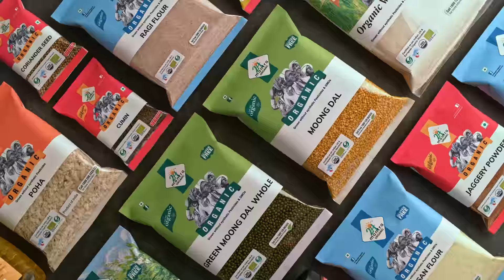Is your ‘Ghar Ki Roti’ truly safe? (Telugu)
Did you know? Your everyday ingredients at home may include harmful substances like pesticides and chemicals to increase their shelf life, thus causing an adverse effect on your health. It’s time to upgrade to 24Mantra Organic, we ensure purity at every step – from choosing every grain to its packaging, making your home cooked meals ‘Truly Ghar Ka Khana’.